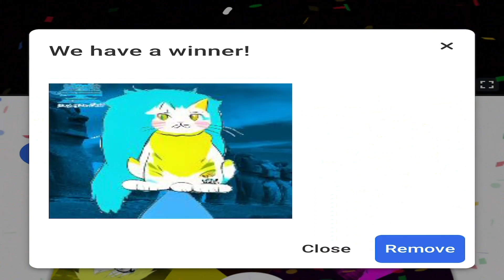Xena Blue and DIY Stay Independent (Stay and Miss Independent mashup)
Xena and DIY (David King Dwight) are celebrating the 4th of July in Toronto Canada.
The Kid LAROI and Justin Bieber, STAY
Neyo Miss Independent

SHOUT OUT REMIX GOES TO
manong's mashups